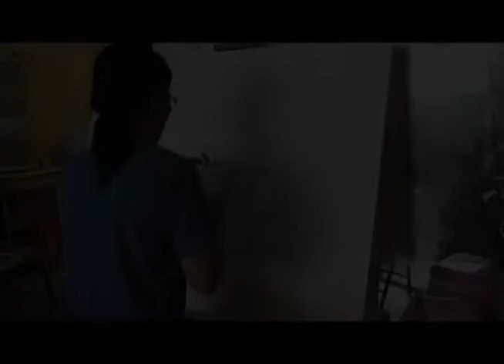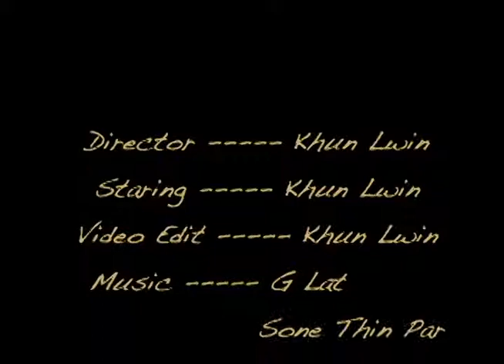Painting of Buddha Visakha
This is one of my Buddha history ( Budawin ) oil painting, Birth of Buddha. Hopefully, this video clip would be some of my painting record.